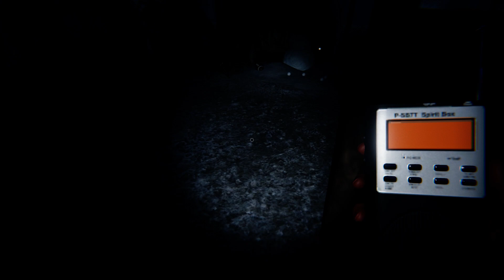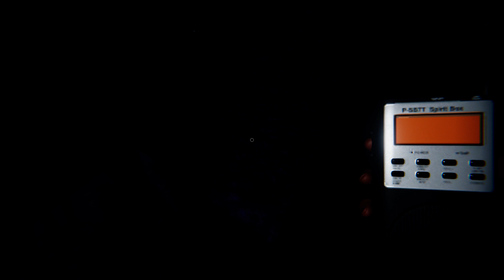Phasmophobia Cursed Possessions Speedrun